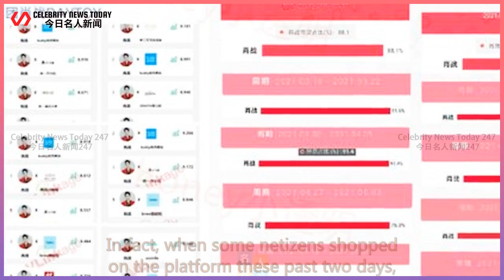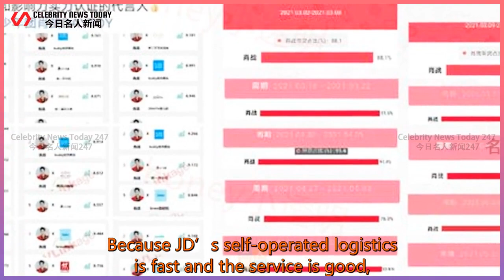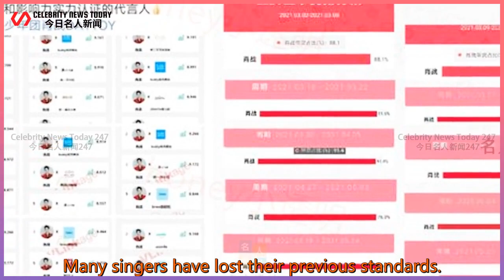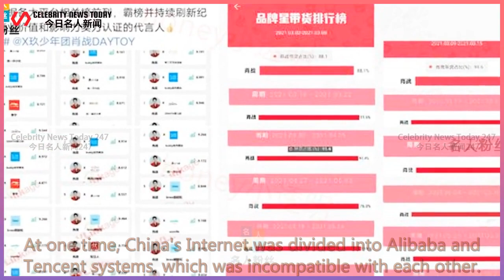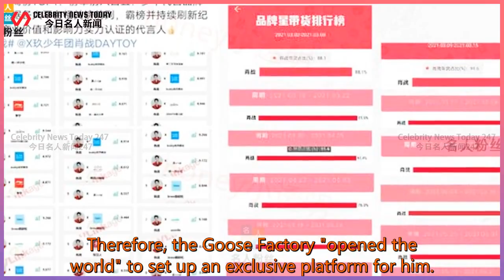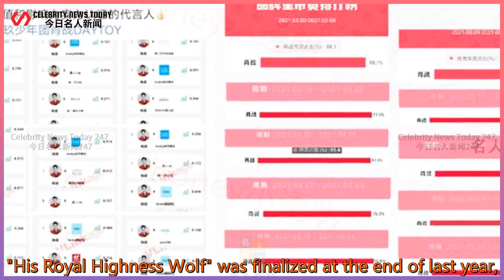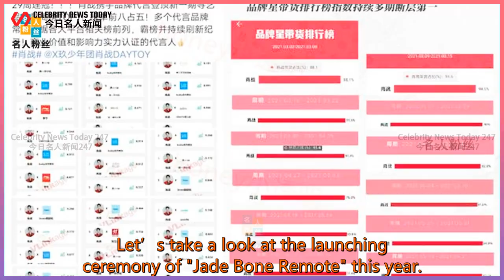The goose factory fueled the flames, and Xiao Zhan won the 18th endorsement!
Celebrity News Today 247 2021/08/09 : The goose factory fueled the flames, and Xiao Zhan won the 18th endorsement!
 The goose factory fueled the flames, and Xiao Zhan won the 18th endorsement! The official announcement of "Jingdong Electric Spokesperson" is coming soon.  On August 8, JD.com’s Boka Point 10:05: August 9,  "Call" with TA and New Life. Many netizens have guessed who the spokesperson is.  The wealth code of "1005" is Xiao Zhan!  In fact, when some netizens s